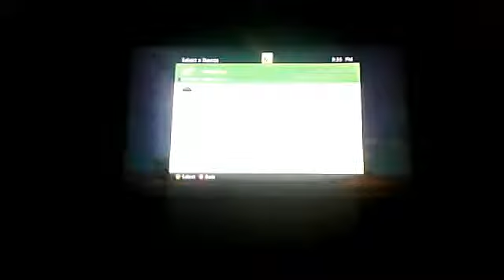Naruto ultimate ninja storm 3 review (with basic and special moves)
NARUTO REVIEW info all modes and more!